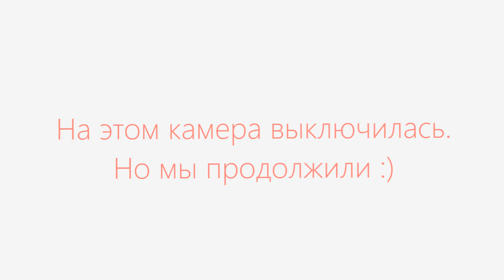Best Friends Test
Всем привеееет! После съемок этого видео, мы с моей лучшей подругой Полиной поняли, что нам надо все больше и больше друг друга узнавать.

♡Ссылки♡

Если ты читаешь это, напиши имя своего друга в комментариях! :)
Спасибо!